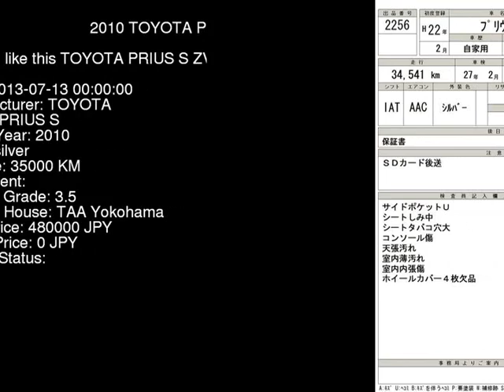2010 TOYOTA PRIUS S ZVW30